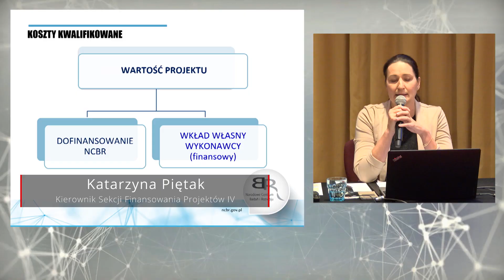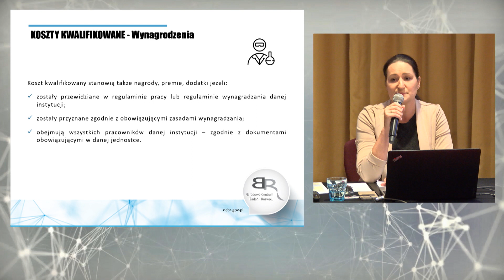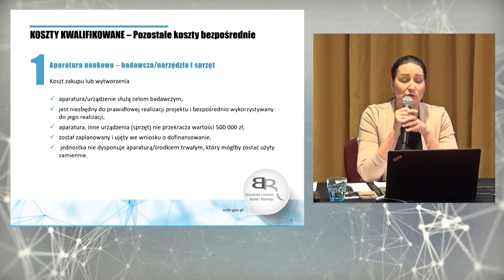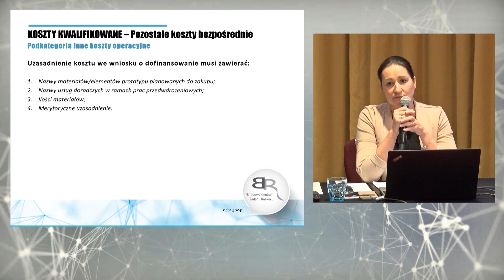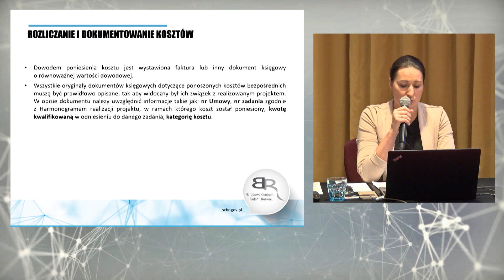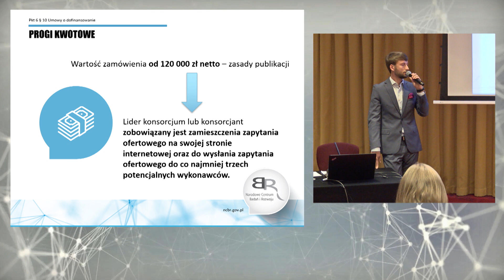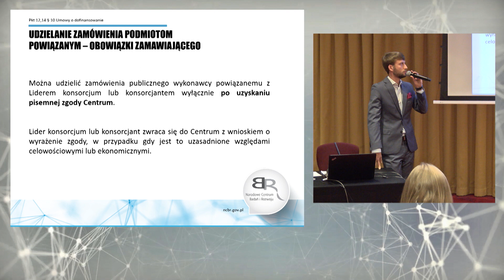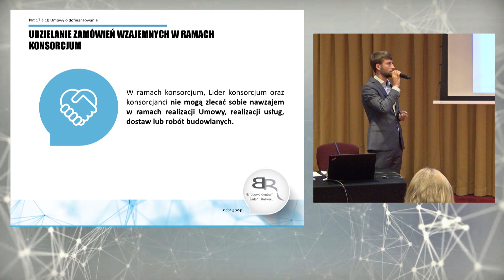InfoDay | Ścieżka dla Mazowsza | 27.08.2019 | cz. 2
Zobacz nagranie ze spotkania informacyjnego Narodowego Centrum Badań i Rozwoju nt. konkursu Ścieżka dla Mazowsza.

Infoday: 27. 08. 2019 r., Warszawa

Konkurs Ścieżka dla Mazowsza skierowany jest do przedsiębiorstw, konsorcjów przedsiębiorstw oraz konsorcjów przedsiębiorstw i jednostek naukowych prowadzących badania przemysłowe i prace rozwojowe na terenie Mazowsza. Konkurs nie ma ograniczenia tematycznego.

⬇️⬇️ ZOBACZ CZEGO DOWIESZ SIĘ Z TEGO FILMU: ⬇️ ⬇️
Podczas spotkania były poruszane kwestie dotyczących m.in.:
1. kwestii finansowych,
2.  kosztów kwalifikowanych.

CHCESZ OTRZYMAĆ DOFINANSOWANIE❓
🔸 Zapoznaj się z najważniejszymi informacjami na temat konkursu Ścieżka dla Mazowsza